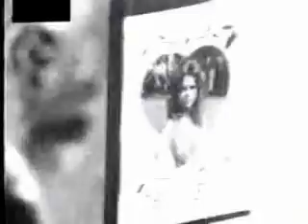ROSA MORENA - QUE TIEMPO TAN FELIZ.TODA UN MITO.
UNA CANTANTE FLAMENCA POP ,QUE FUE TODA UNA SEXIMBOL EN LA DECADA DE LOS 70.TRIUNFO EN LOS 60,70Y 80.TODA UNA FIGURA DIGNA PARA SER MAS RECORDADA.